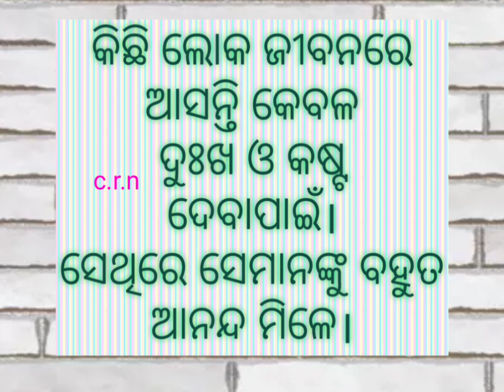November 2, 2022